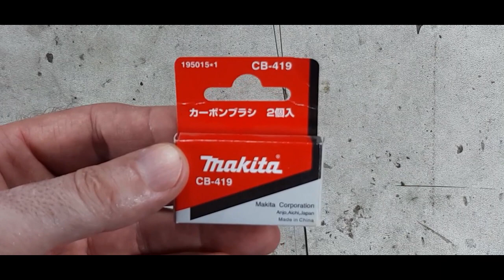Reparación estator y cambio de escobillas lijadora roto orbital Makita BO6030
La herramienta no funcionaba, así que se probo con la lámpara serie si se encontraba el cable de alimentación cortado, descartado esto se procedió a retirar la cubierta superior la cual nos permite acceder entre otras partes al interruptor de encendido y las escobillas. Una vez retirada dicha tapa se comprobó que el cable de alimentación había sido reparado dentro de la herramienta con cinta aisladora del tipo utilizado en instalaciones eléctricas.
También se comprobó que los porta escobillas tenían de faltante una pieza de goma que ayuda a que los mismos queden en su posición de trabajo (la cual no viene como repuesto) y las escobillas había sido cambiadas y no eran de la medida correspondiente.
Se probó con lámpara serie las conexiones del estator comprobándose que el mismo presentaba una punta cortada, por lo cual se procedió a retirar la carcasa para posteriormente poder retirar el estator de la misma. Una vez retirado se volvió a probar y se pudo observar que la punta se había cortado en un terminal que el estator tiene en su cuerpo que permite el conexionado eléctrico entre este y las demás partes eléctricas de la herramienta.
Se probó el inducido con el probador para inducidos comprobándose que el mismo no se encontraba en corto.
Se reparo la punta cortada del estator con alambre para bobinados de igual sección que el del bobinado del estator y se barnizo el mismo con barniz para estatores de motores eléctricos.

Materiales:
Porta escobillas 643923-5
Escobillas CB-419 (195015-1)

Tema musical: Dark Zephyr
Artista: Audio Hertz
Tema musical: Mist
Artista: Odonis Odonis